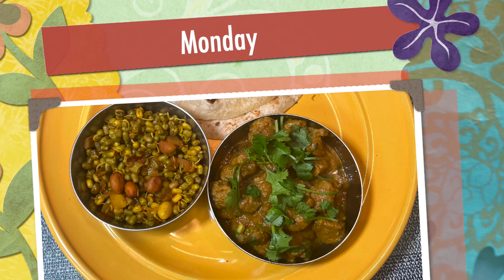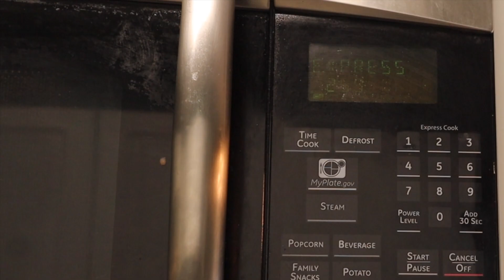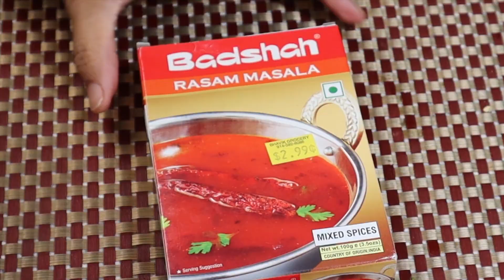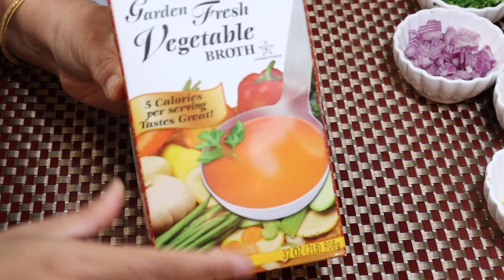Monday To Friday Winter Indian Dinner Recipes Under 30 Minutes | 30 Min. Dinner Ideas | Veg. Recipe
Hi friends, in this video I have shared winter Indian dinner recipes which you can make under 30 Minutes. I have added english subtitle also .

The menu which I have set of the entire weekdays are as below
Monday video starts at 1.13 to 5.24 (roti ,soya chunks, sprouts salad)
Tuesday video starts at 5.24 to 8.20( Rice, Garlic rasam)
Wednesday video starts at 8.21 to 11.11( roti and Nimoma )
Thursday video starts at 11.13 to 14..04 (veg. soup)
Friday video starts at 14.06 to 17.31 (Paneer peas pulao and besan bhindi )